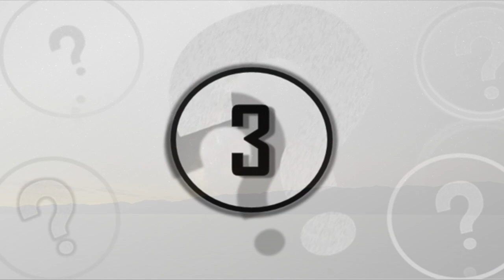A Computer Program Built In 1973 Once Predicted That This Will Happen To The World By 2040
A computer program built in 1973 once predicted that this will happen to the world by 2040. Today, we take a look at a computer that was built back in 1973 that once predicted this would happened to the world by 2040.

Since ancient times, people have been trying to predict what will cause the world to end and when. The most prominent predictions have become popular because of Hollywood movies or through religious fright such as the Mormon belief that the second coming of Jesus Christ will bring about the end of the universe. However, until now, there has not been a purely scientific theory that explains how and when the world will end.